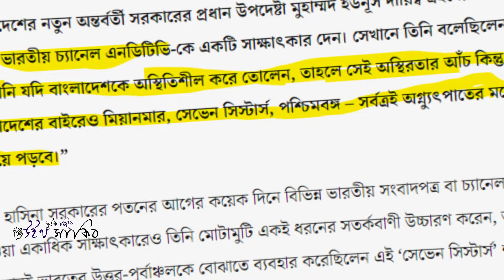মেগাফোন কূটনীতি (Megaphone Diplomacy) কী? ড. ইউনুসের প্রতি ভারত ক্ষুদ্ধ কেন?